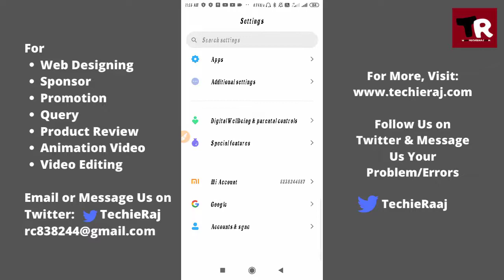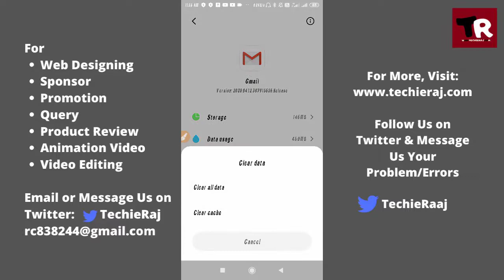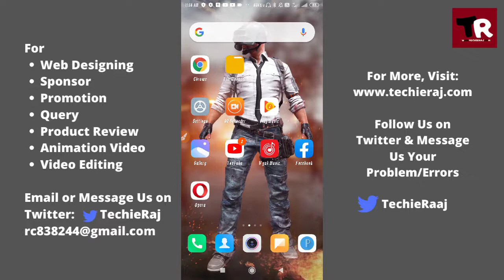Gmail Button Not Showing in Android Problem Solved